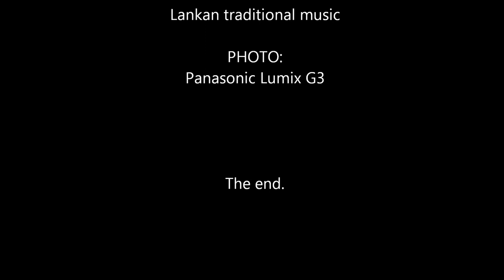Sri Lanka - Hotel Club Bentota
Hotel Club Bentota - Paradise Island